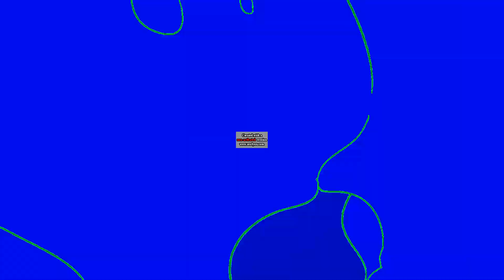Super Chicken Z - Animation Loop in HeIium Chorded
HeIium Chorded